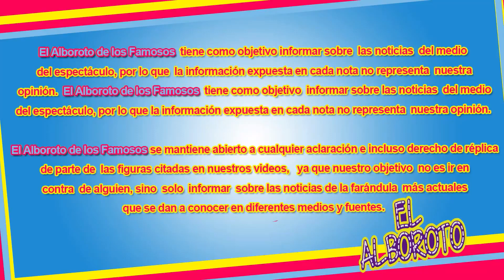Lucero mueve las caderas al ritmo de la samba en Brasil.